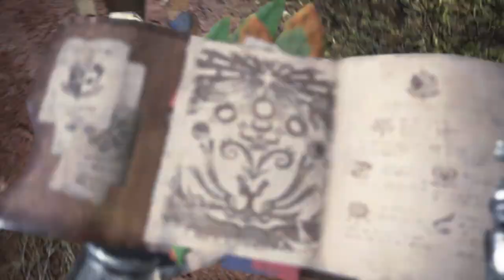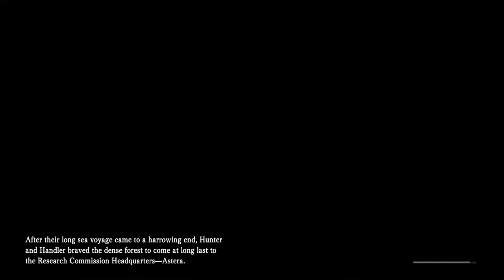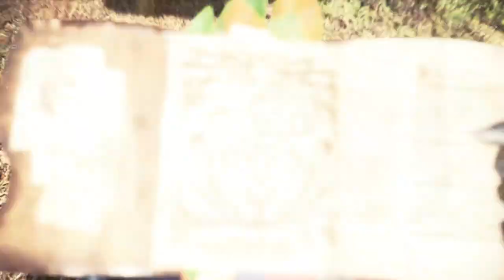Monster Hunter: World #3